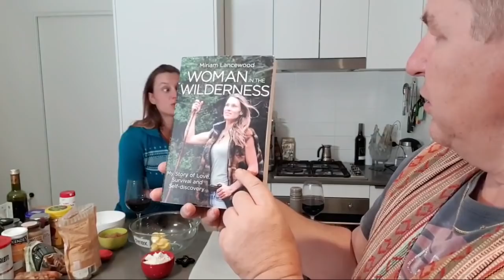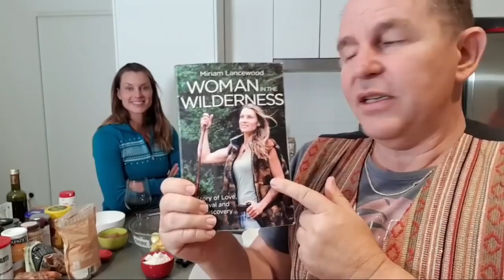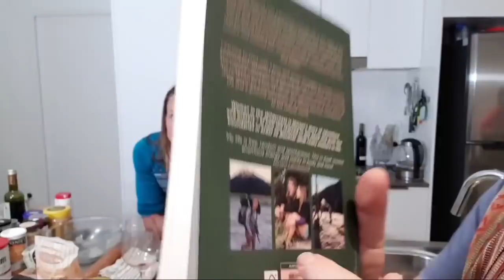Woman In The Wilderness Live Chat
Miriams Book 'The Woman in the Wilderness'

ALL THE GEAR WE USE

Over 800 Recipes and Counting
*BREAD*
I want to show that making bread is not as difficult as it sometimes seems…….

*ALL THINGS CHOCOLATE*
Looking for Chocolate in your Recipes……
Have a Chocoholic Day :o)

*CHEESECAKES*
Who doesn't love a cheesecake…….
Why not try them all???

Steve's Kitchen is sharing the love and having fun in the Kitchen on Youtube

MY GEAR STARTING WITH CAMERAS
Main Camera Canon
Vlogging Camera
Back up but really good all-rounder my M3
SOUND
Video Mic
Portable Sound Recorder
Main Sound Recorder
Wireless Microphone
TRIPODS
The Best Vlogging Tripod Thing
My preferred Tripod is a Monopod

Music wanted!!!